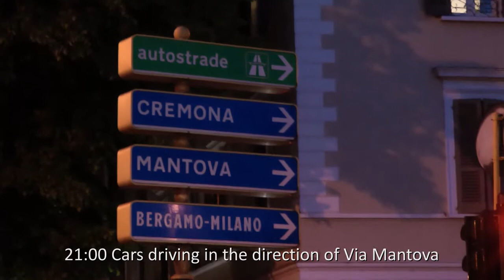Mille Miglia 2010 Leg Brescia - Bologna (1000 Miglia HD video)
This historic classic car event was held from May 6 until May 8 in Italy. This video is part 2 of 3. In this video you can see the start in Brescia from 20:40 (8:40 PM) until 02:30 (2:30 AM). Vintage sports cars driving and racing through the streets of Brescia and Bologna.